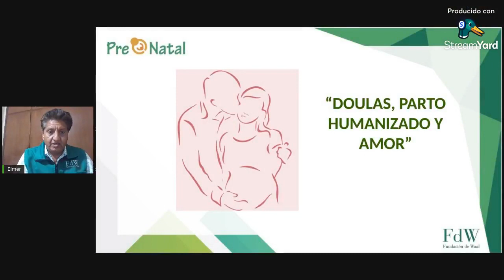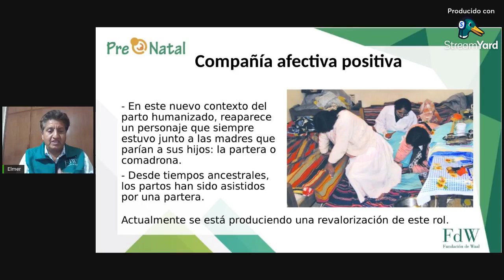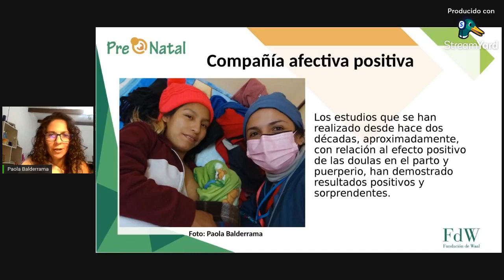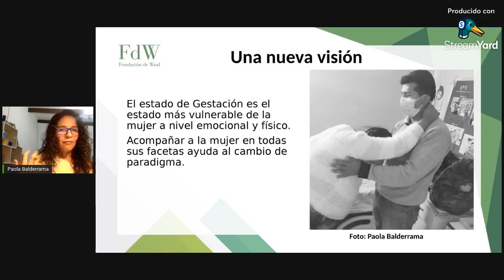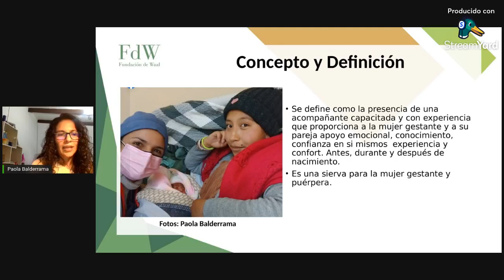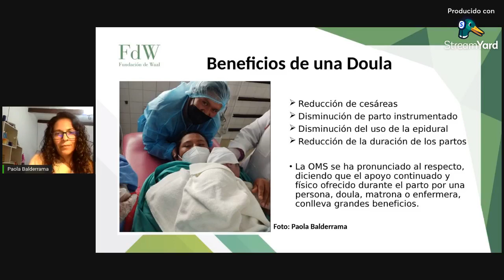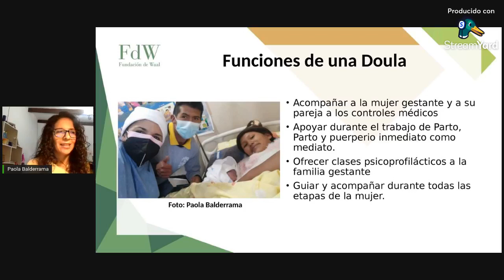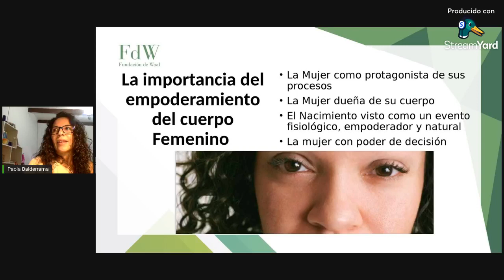Doulas, parto humanizado y amor.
En este Facebook Live conversaremos con Paola Balderrama Fuentes sobre doulas, parto humanizado y amor.
Paola es Educadora Perinatal, Doula de Parto y Postparto, Instructora de Masaje Infantil, Educadora Menstrual para Niñas y estudiante de Partería y Enfermería.